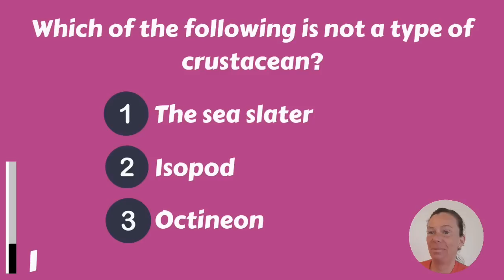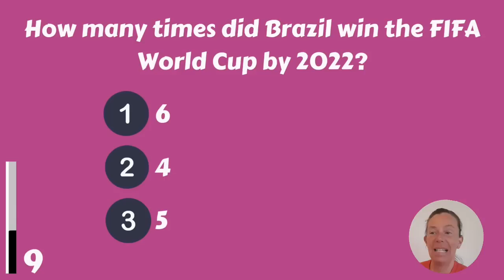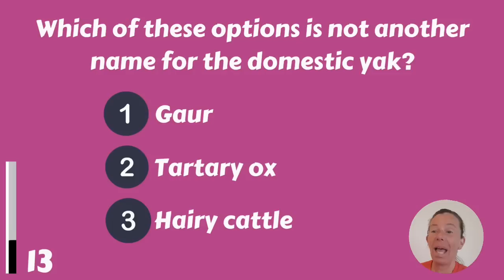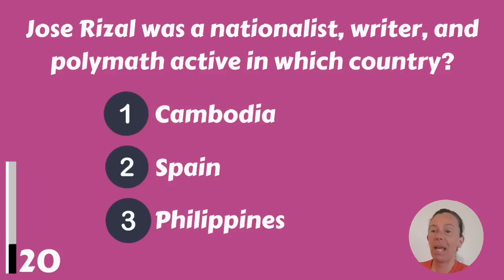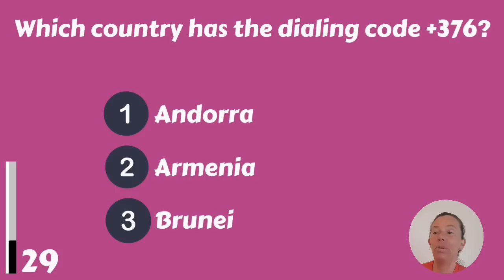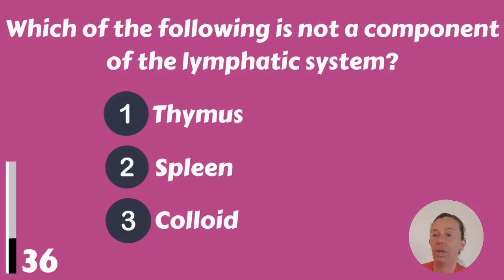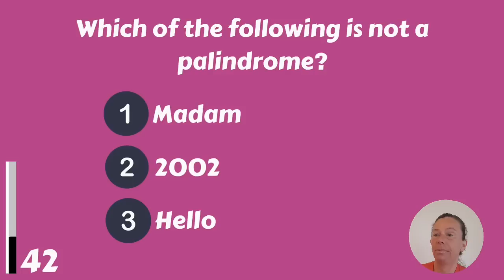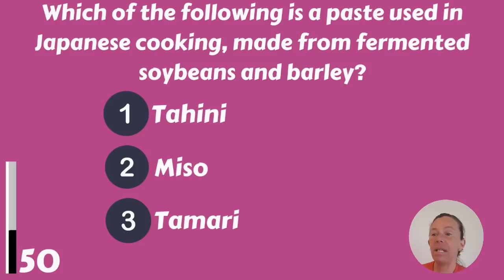This Trivia Quiz Is For Seniors | Are You Bright Enough To Pass This Quiz?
Are you bright enough to pass this trivia quiz for seniors? And do you know the answer to question 30? That will be amazing!!